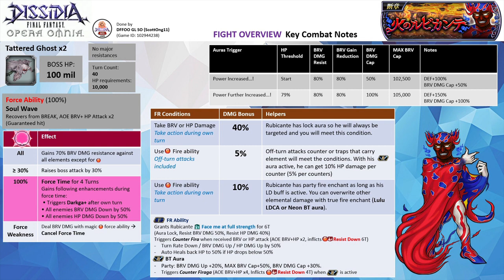DFFOO GL | Rubicante, Autarch of Flame SHINRYU | WoL Solo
WoL Solo
Party: WoL FRBT+3/3 (Cyan LD)
FR Phase: WoL (2)

Strategy:
- Build your shield and charge up your gauge. The Tattered ghosts don't have the firepower to break the shields. WoL's high turn skills are great here.
- Have WoL goes into his BURST phase once your gauge is around 75%.
- Activate his FR and watch the Force Time percentage build up.
- Activate his BT aura again when you are reaching Force Time turn 8. (This is to ensure you have the BT aura while in the summoning phase for the nuke)
- When Force Time is at turn 7 (the percentage should reach 999%) and make sure the boss HP is 70% and above, summon Brothers, and use Cyan LDCA. Spam S2 in the summon phase. Use his FR Echo once you exit out of the summon and you should be able to finish the solo.

Bahamut summon

Note: WoL is EX+3LB with his bloom passives & enhancement boards. WoL has his BURST+3/3, FR+3/3, LD & the following spheres - his own, Machina, Edward (RF).

UW Weapon: WoL 5/5 UW,
HG Armor+: WoL HG+3/3
Force Level: WoL FE30
Calls: WoL FRBT+3/3 (Cyan LD)

Score: 2989K (10 Turns)

Time codes
00:00​ - Intro & Overview
03:08 - ~Commencement of the Fight~

SHINRYU Overview
- Both Tattered Ghost has 100 million HP each
- They don’t have any major resistances.

All: Gains 70% BRV DMG resistance against all elements except for fire
≥ Raises the boss party ATK by 30%
Force Ability
Soul Wave: Reset BREAK status, AOE BRV+HP x2 (guaranteed hit).
• Triggers Darkga+ (ST BRV+HP x2)
• Raises BRV and HP DMG Up by 50%

Force Weakness: Use a magic fire FR ability that deals BRV DMG – cancel Force Time

- The boss will activate Concentrating…! at 69%. Deactivates it at 39% and reactivate it at 19% HP thresholds
Concentrating will raise the boss's speed by 70%. Raises its turn rate to infinity (continuous loop their turns) and raises the HP and brave damage dealt by 100%.
- The boss has 3 basic attack rotations.
1) Banishing Gaze, ST BRV, grants itself a 50% Turn Rate Up 5T, inflicts a 50% Turn Rate Down 5T
2) Banishing Gaze+, ST BRV+HP grants itself 50% Speed Up 5T and inflicts 50% Speed Down for 5T
3) Darkga: dark elemental ST BRV + HP